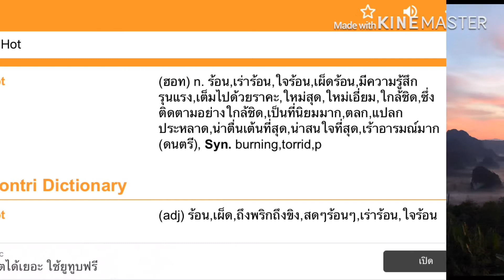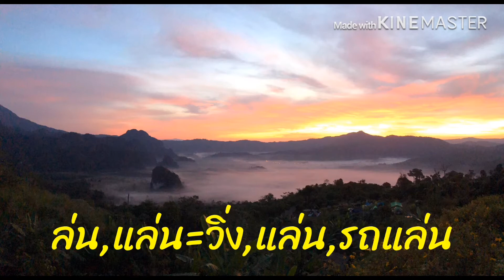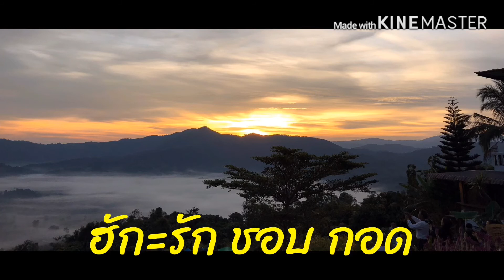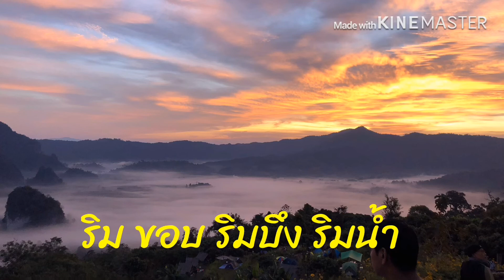งืด EP.02 บังเอิญหรือตั้งใจเหมือน อย่างไม่น่าเชื่อ#Phukamyao Phayao#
ฮ้อนก็คือ Hot เอี่ยนก็คือ Eel แล่นก็คือ Ran ฮักก็คือ Hug เป็นความบังเอิญของภาษาอย่างเหลือเชื่อมากๆ มันคืองืดแท้ครับ 555 ไปดูกันครับ